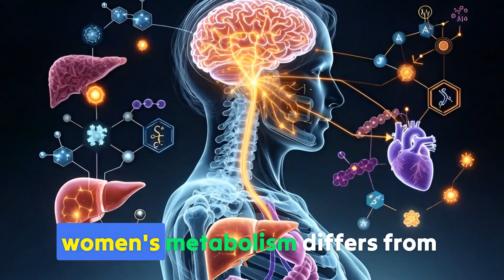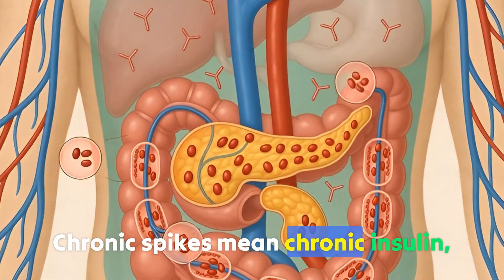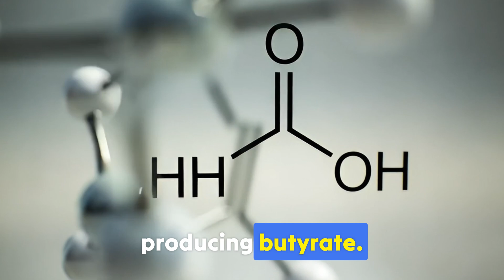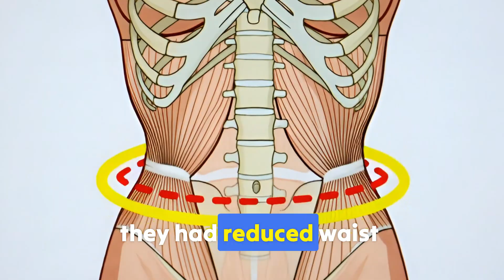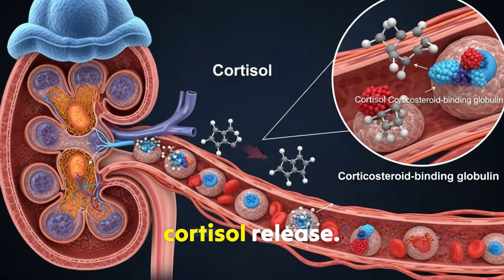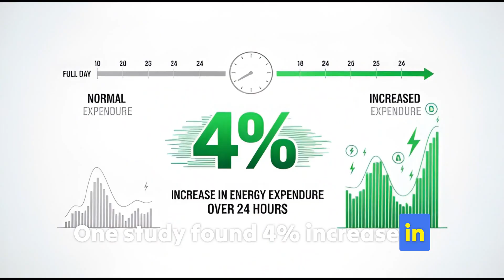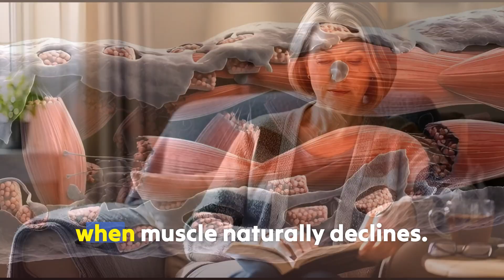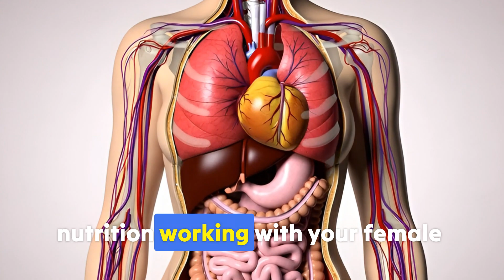Top 10 Foods Women Should Eat EVERYDAY To Kill Your Visceral Fat (You Can Not Lose Fat Without This)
Discover 10 scientifically proven foods that specifically target visceral fat in women's bodies. Unlike generic weight loss advice, these foods work with your unique hormonal environment to reduce dangerous belly fat around your organs.
🔬 Research-Backed Content Every food recommendation is supported by peer-reviewed studies specifically conducted on women or showing differential effects in female subjects.
📚 Scientific References Used:
💡 Key Takeaways:
Women's bodies store and burn fat differently than men's due to hormonal differences
Menopause shifts fat storage from hips to dangerous visceral areas
These 10 foods work synergistically to reduce inflammation, improve insulin sensitivity, and support healthy fat metabolism
Consistency over 8-12 weeks shows measurable results
Combine foods for enhanced effects